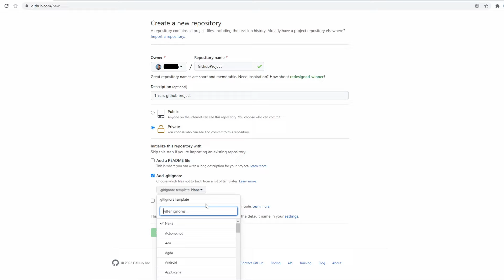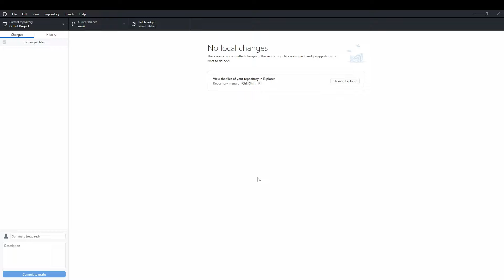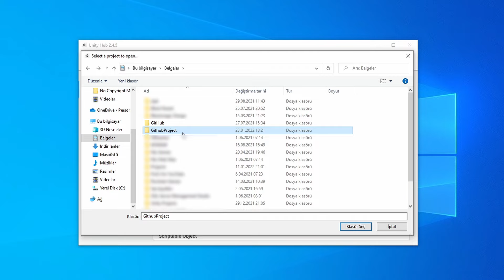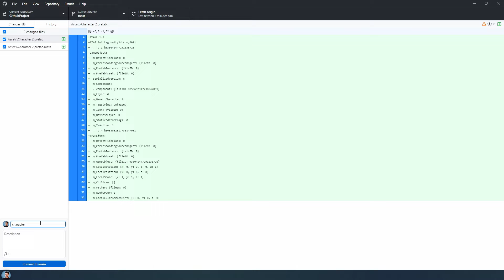How to use GitHub with Unity - Easy Tutorial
You can securely store your Unity projects using Github. In this way, you can easily restore your project when you want to access your project from a different device or when it is deleted and corrupted. In this video, we will learn how to use Github for Unity projects. Enjoy watching.

Hi from Solo Game Dev. I am a game developer. On this channel, I create easy to learn game development tutorials and  develop games with Unity and the other game engines. These tutorials and games also include multiplayer games. In general, I create content related to game development, game design and games.

I also actively respond to comments and feedback so don't be afraid to let me know what you think, or recommend or request a specific video!

Follow and enjoy unique content!